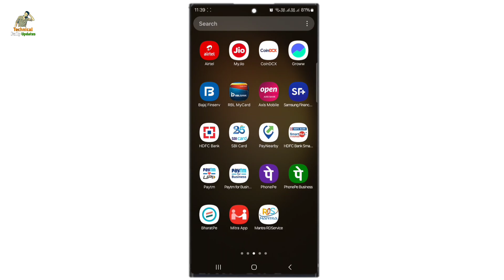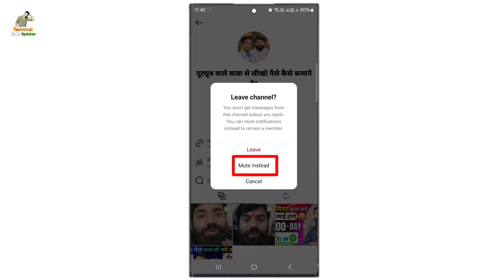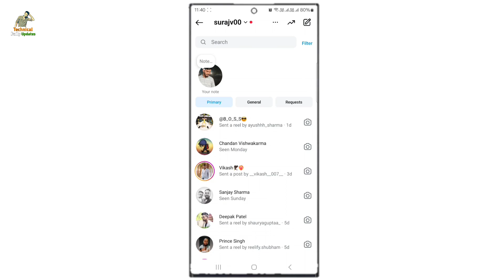How To Exit On Instagram Broadcast Channel || how to leave Instagram broadcast channel.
Dosto agar aap janna cahte hai ki instagram me brodcast channel se remove ya exit kis tarah se hote hai to is video ko pura jarur dekhe is video me maine pura process bataya hai.